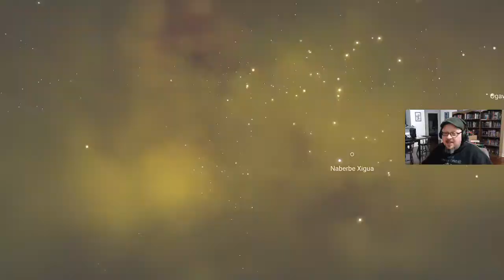Skippy plays No Man's Sky! Part 118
It's Community Night! And Elearu has returned to chat!

We focus on building an underwater base for Izzy, and get to explore so many multiplayer bugs when it comes to terrain and water! Hilarity ensues! (Because of course it does.)

Tune in for live Glimesh streams on Tuesday, Thursdays, and on the weekend